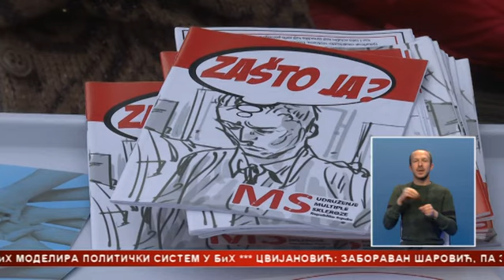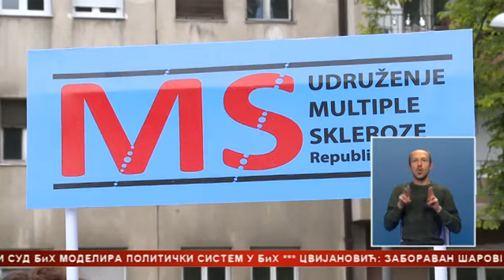Đajić: Omogućiti još kvalitetnije liječenje oboljelih od multiple skleroze